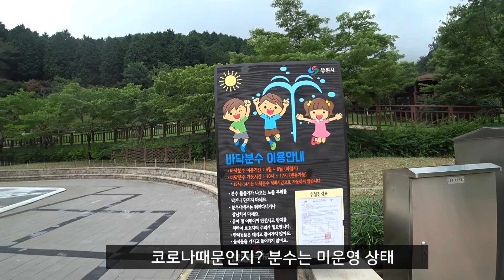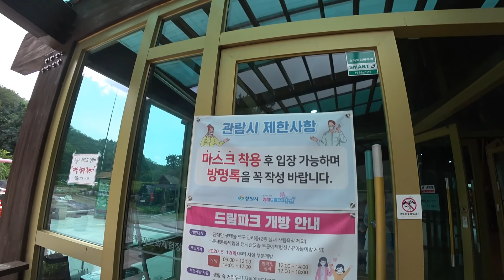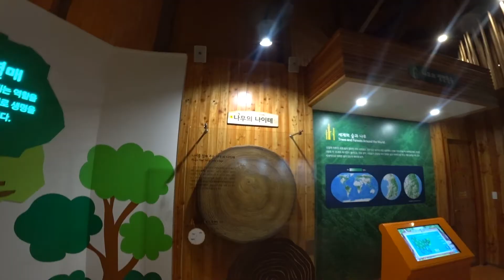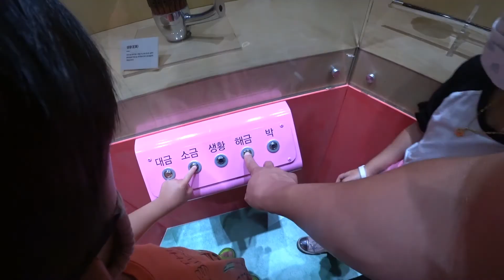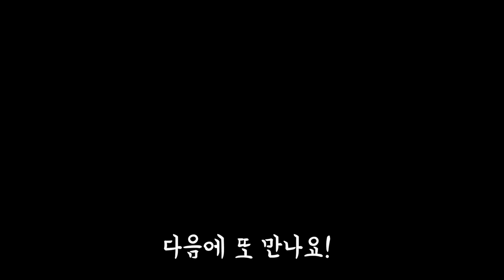창원 아이와 가볼만한곳 진해드림파크 목재문화체험장에서 즐기는 랜선숲콕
창원에도 아이와 함께 체험할 수 있고 가볼만한곳들이 참 많은것 같아요.
요즘들어 일요일에도 계속되는 장마에 집콕만 계속할 수 없어
날씨는 흐렸지만 진해드림파크 목재문화체험장을 다녀왔어요.

목재문화체험장은 실내이기때문에 비오는날에도 관람이 가능해요.
하지만 주변 아름다운 경관들을 못 보고 간다는 아주 아쉬운 곳이죠!
산 속에 위치해 공기 좋고 주변이 온통 초록색이라 기분 좋게 만들어주네요.

도윤, 도하, 사촌 예령이네와 함께한 진해드림파크 목재문화체험장에서 즐기는 랜선숲콕 함께 보실까요?